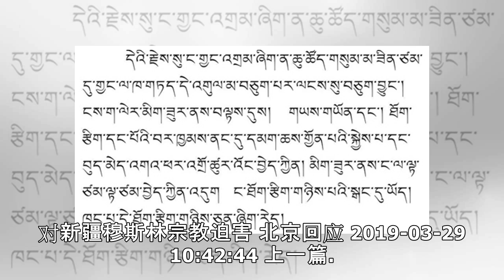北京发布涉藏白皮书 遭西藏流亡政府反驳